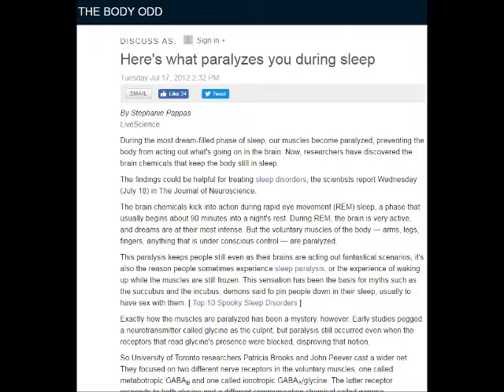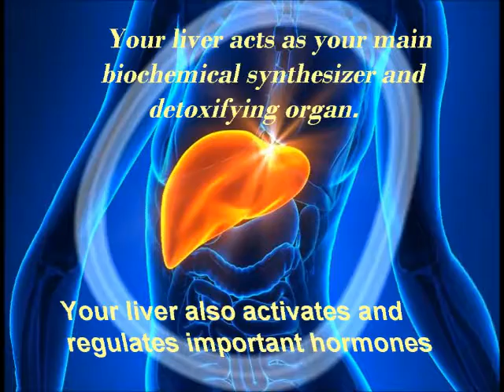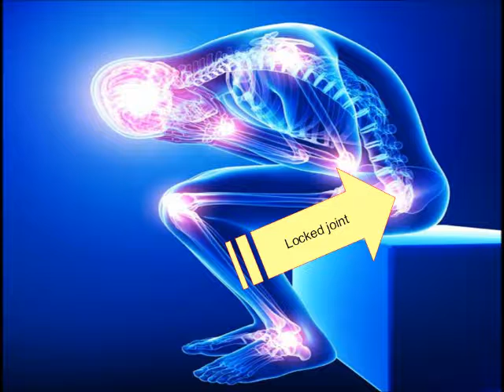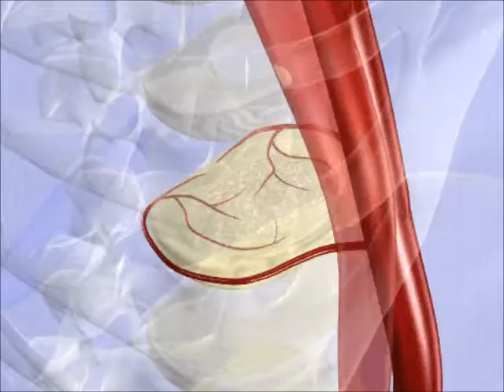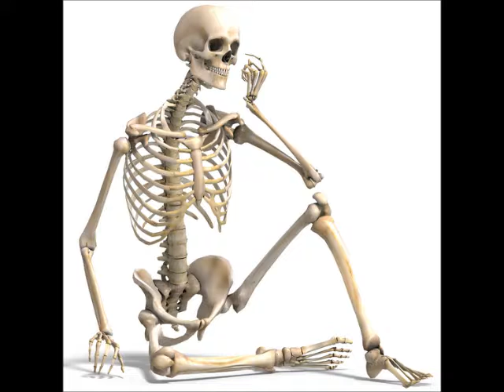Why we are stiff in the morning